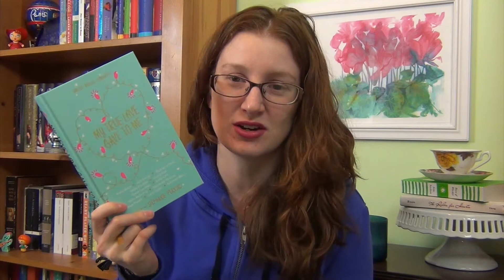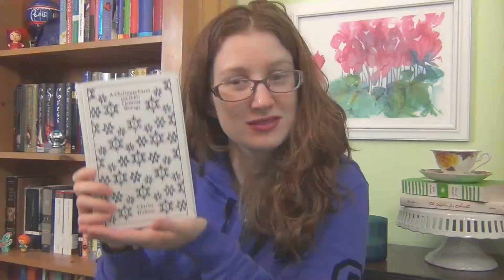Coffee Book Tag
How Do I Get Paid to Shop with Ebates?
I like to shop, but I also love to get a good when I can. That's why Ebates was so appealing to me. You get cash-back when you shop online as long as you click through from their website or the very convenient button you can add to your browser. It sounds like a scam, but it definitely isn't. I've been using Ebates for years now and saved over $200. I get a check in the mail from them quarterly. It's a great feeling to know I'm getting a little bit of my money back with little to no effort! If you want to sign up you can do so